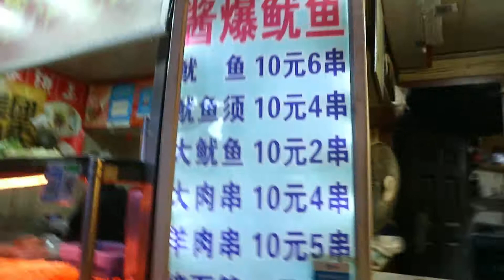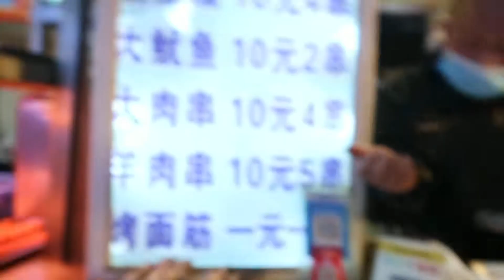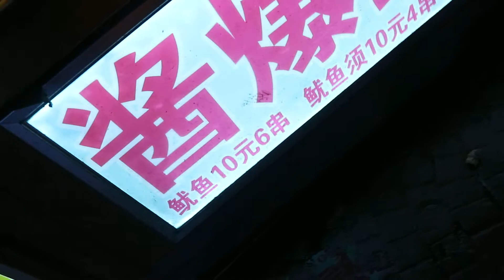Jajan Shaokao ke yiwu Ep01